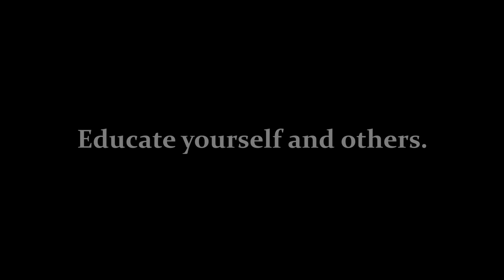Autopsy of a Crime Lab | Wrongful Convictions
Brandon Garrett, the L. Neil Williams Professor of Law at Duke University School of Law and Director of the Wilson Center for Science and Justice, discusses his recent book: "Autopsy of a Crime Lab Exposing the Flaws in Forensics." Keith Harward discusses his release after his wrongful conviction involving bad forensics.